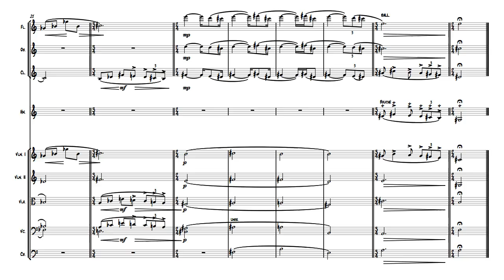Ponteio nº12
Composer: N. Lombardi
Orchestrator: V. Faganioli